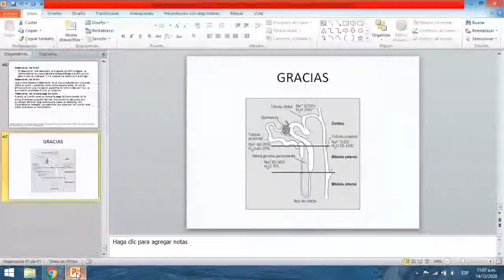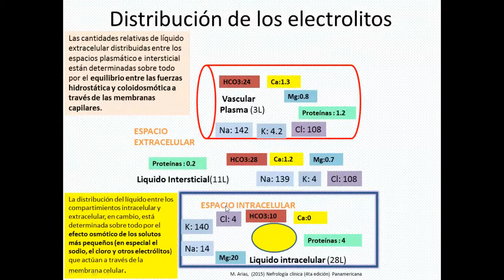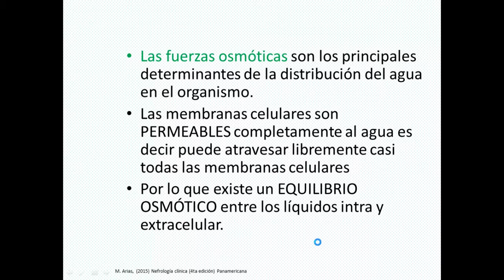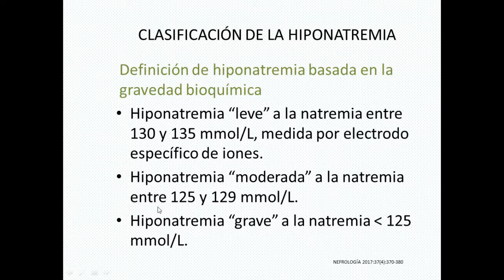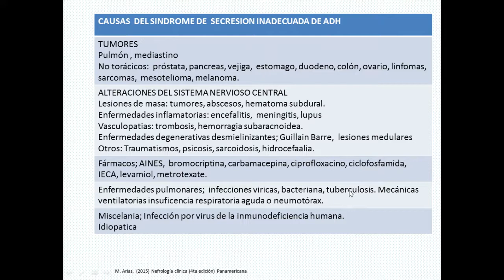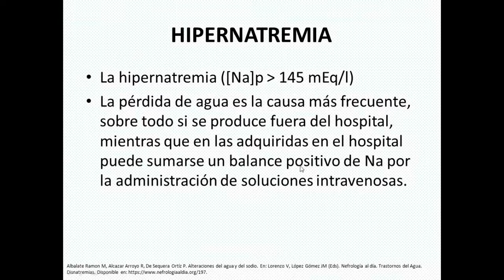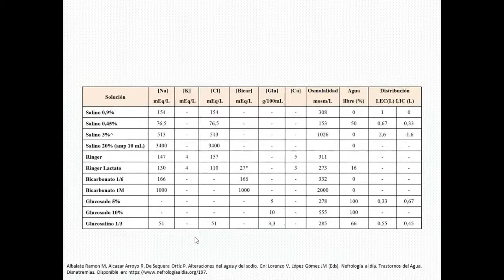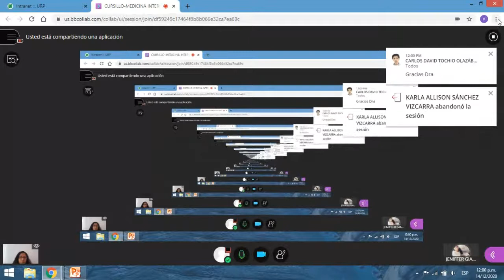Cursillo: Agua y electrolitos